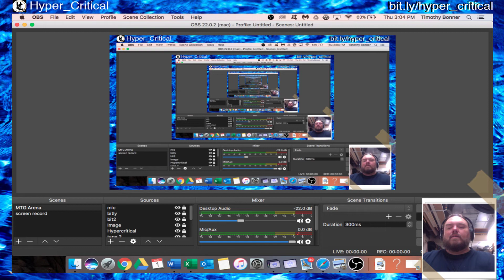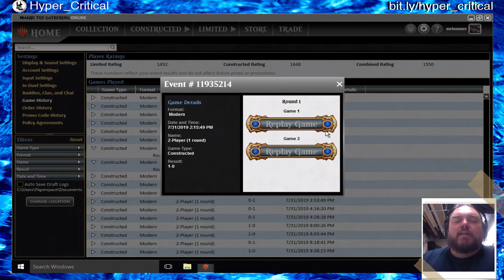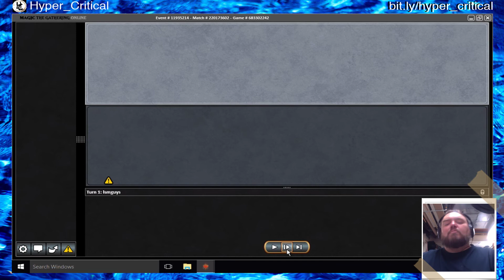Trouncing Tron: Azkahaban (No Fun Red)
Tron is a Modern staple.  It is not, however, unbeatable.  Watch me take down the same Tron player twice.